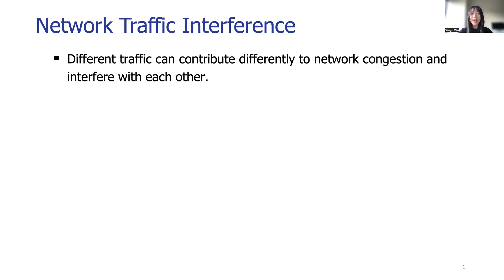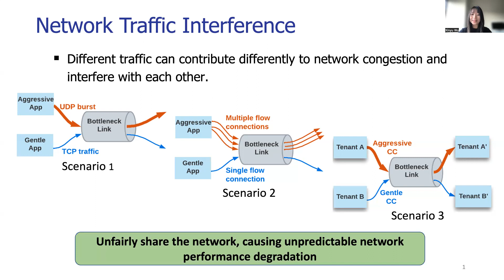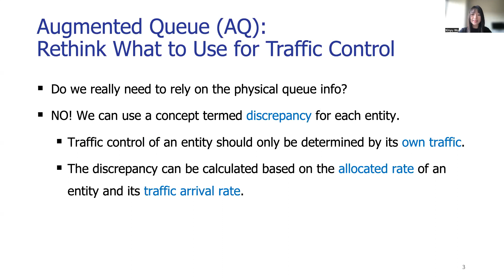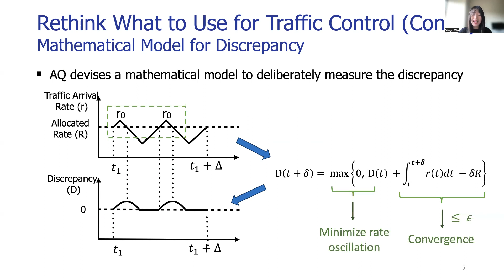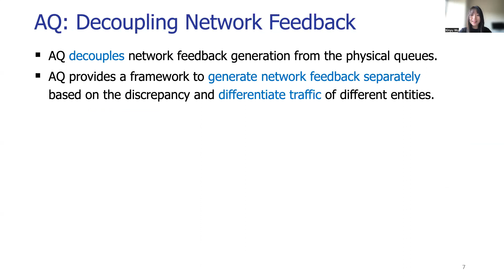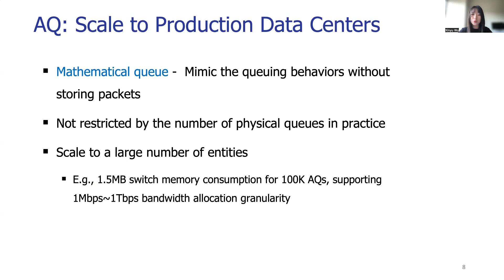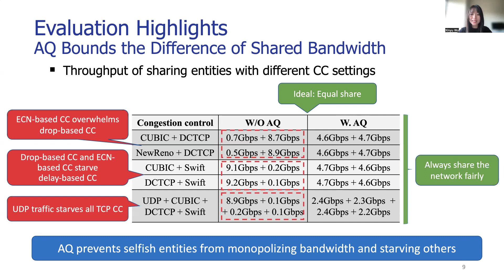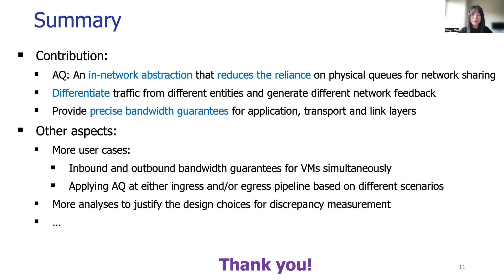Augmented Queue: A Scalable In-Network Abstraction for Data Center Network Sharing (SIGCOMM'23 S5)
Session 5: Congestion Control

This presentation describes a technical paper published at the SIGCOMM 2023 conference.